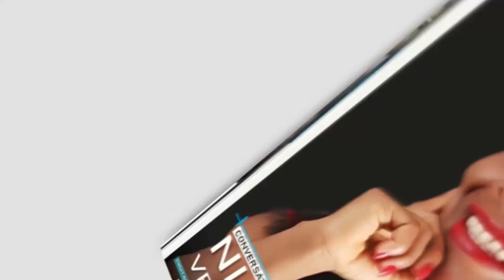How can we Ensure Artificial Intelligence Remains Human-Centric - Microsoft CEO, Satya Nadella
A conversation with Satya Nadella, Microsoft CEO (Davos 2023)
How do we ensure Artificial intelligence remains human-centric?

Deploying AI to Empower Humans To Do More